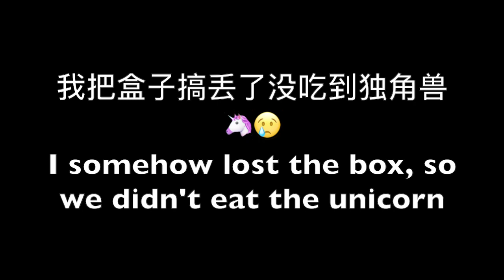Vlog009 San Diego Part II